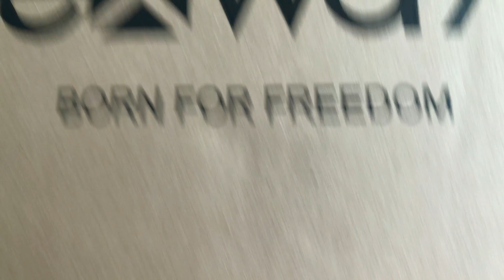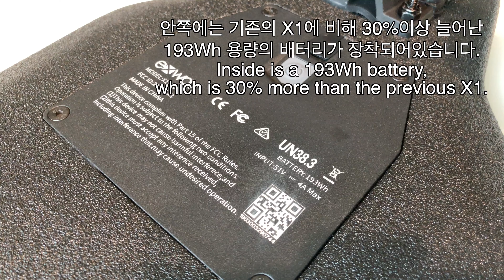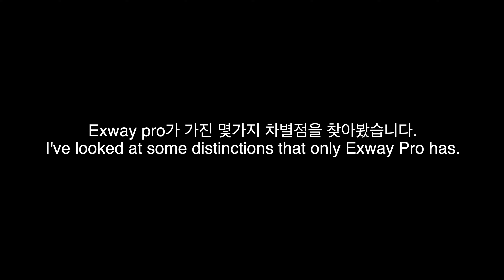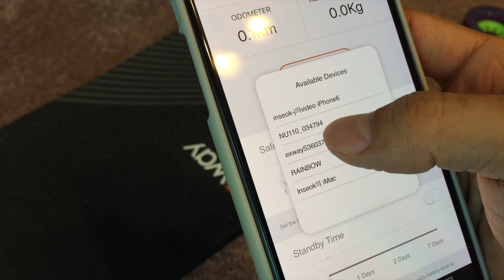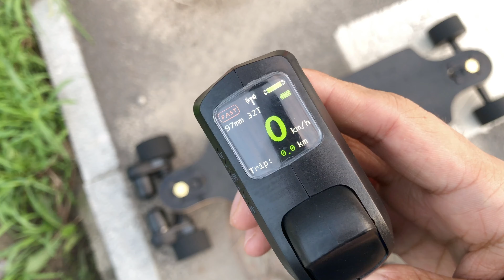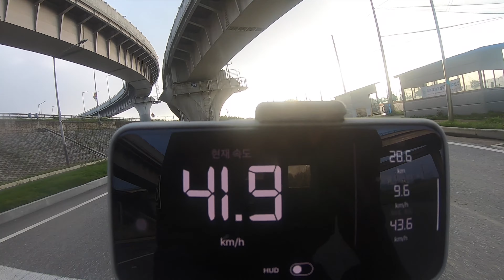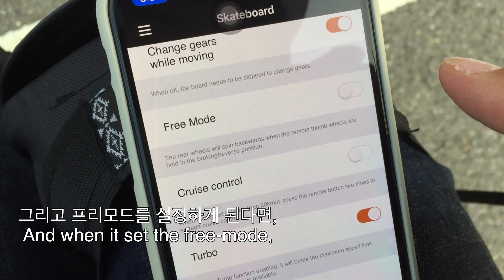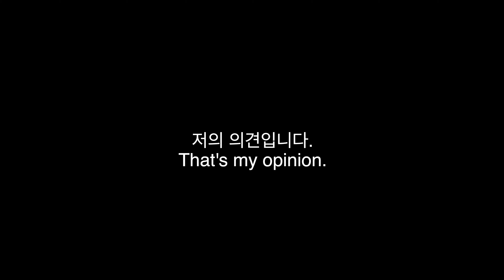#68 Exway X1 pro - VS GTX and Classic2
This video is about #68 Exway X1 pro - VS GTX and Classic2